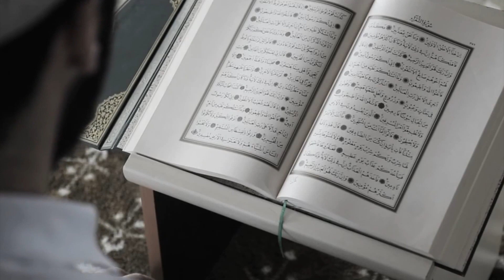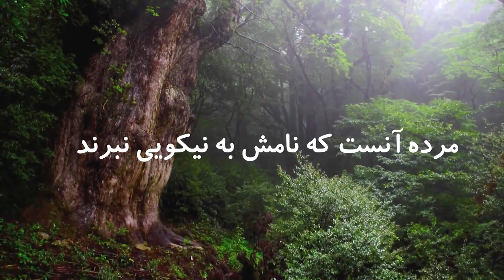مسلمان کامل تحت تاثیر تبلیغات سوء غیر مسلمانان نمی رود(استاد عبدالظاهر داعی)